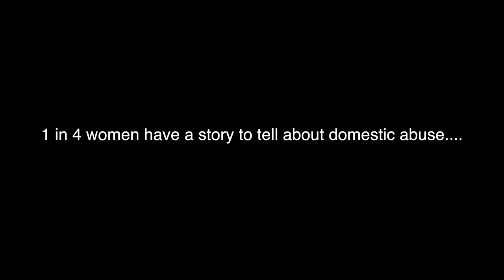Grace's Note Teaser